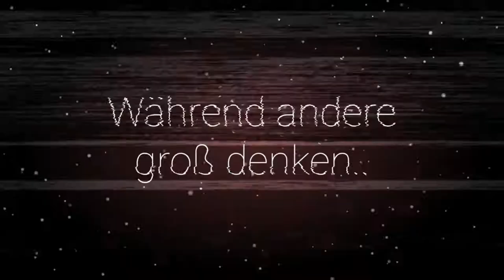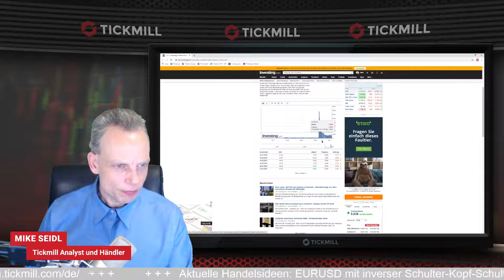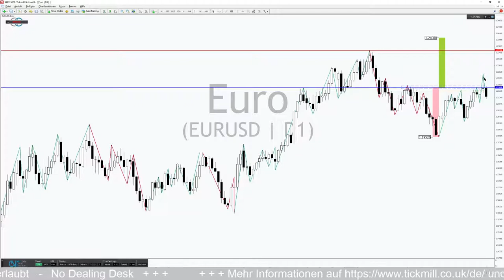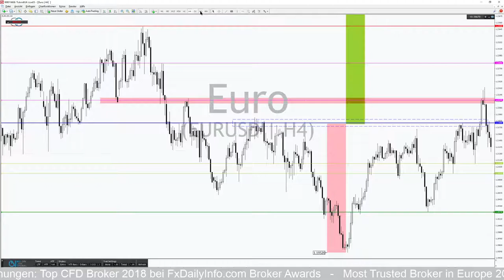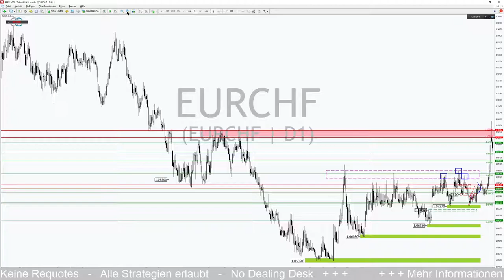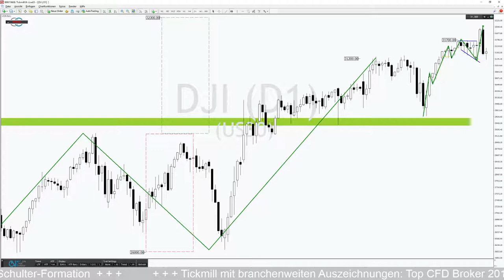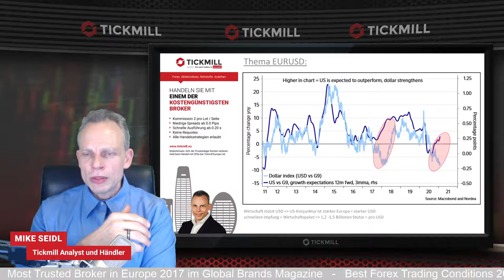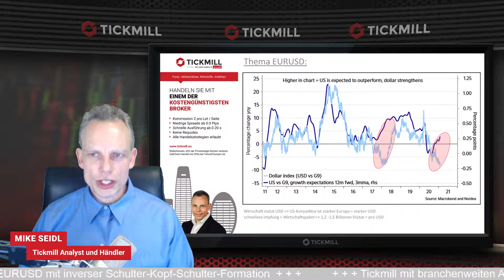EURUSD durch inverse SKS mit neuem Potential